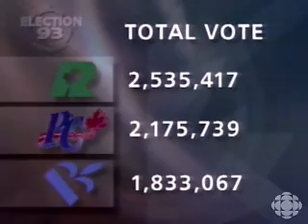1993 Election Results: Joe Schlesinger (CBC)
Joe Schlesinger reports on Kim Campbell's 1993 election defeat.